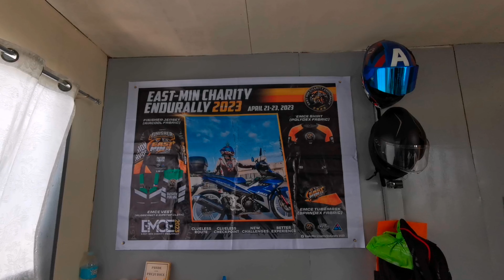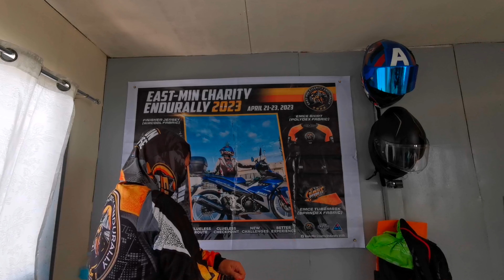GANITO KADALI MAKUHA ANG EMCE`23 MERCH